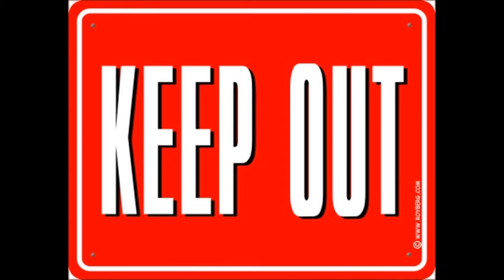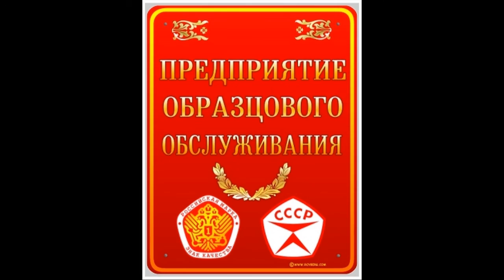Прикольные таблички часть 4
Прикольные таблички на разные случаи жизни.